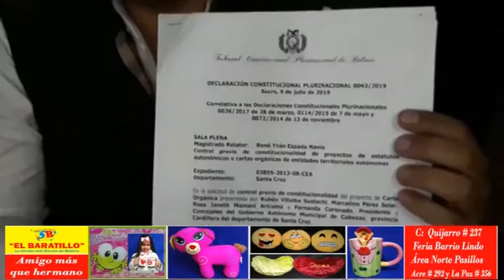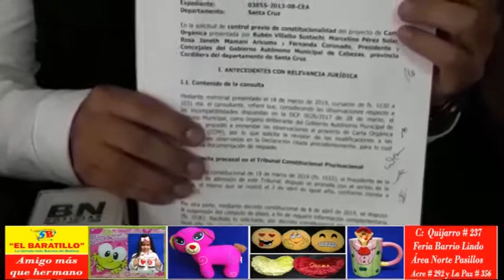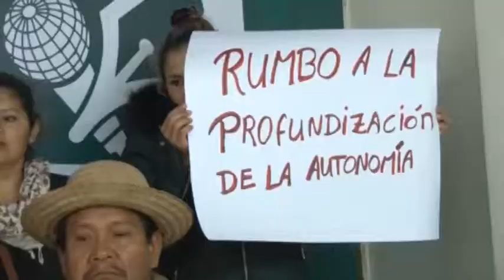Municipio de Cabezas aprueba su carta orgánica y espera revisión en el TCP para aplicarla a fin de a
Municipio de Cabezas aprueba su carta orgánica y espera revisión en el TCP para aplicarla a fin de año